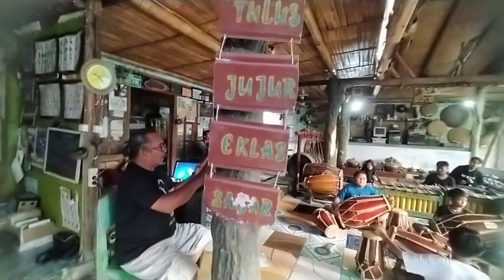latihan gamelan di padhepokan adhem ayom ayem desa godan tawangharjo